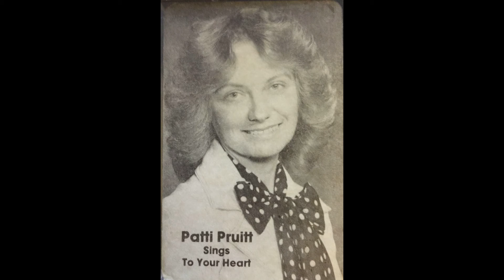PATTI PRUITT - I AM LOVED